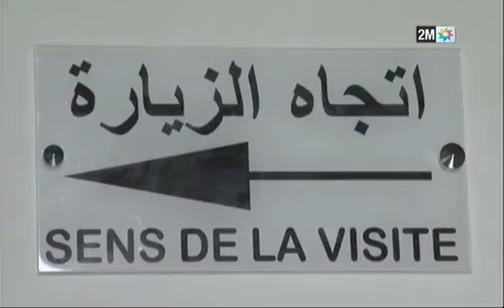أنا مغربي : الأربعاء 24 يوليوز 2019